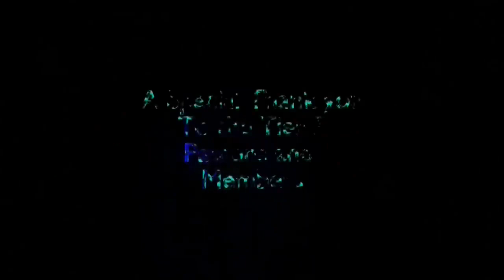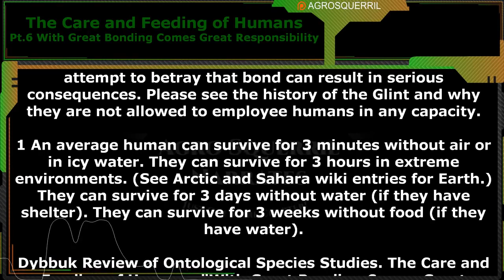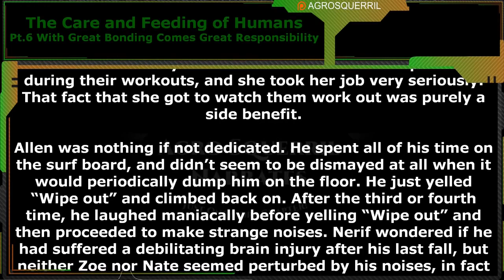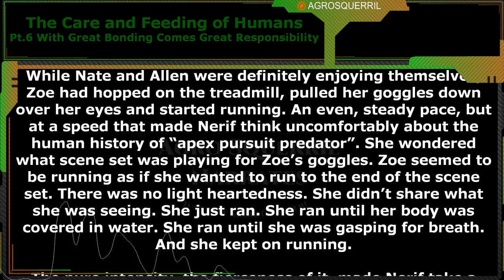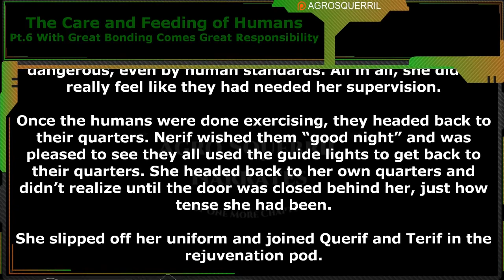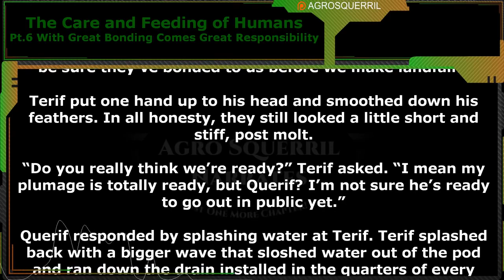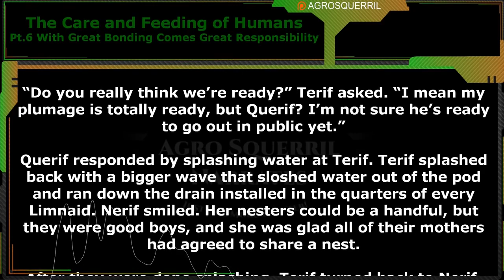The Care and Feeding of Humans Ch.6 | Science Fiction Audiobook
Thank you to Tier 4 and 5 Patreons and Channel Members:
Ágoston Szabó
AmbroseKTal
Andrew MacBride
angry t1t5
Arthur
B-Robbo
Blueberry Cat
Brian Means
Bryan Hanley
bushmaster177
Cam Maxwell
Casper Arnholtz
David Lemons
DoomSnek
Dr. Joy
Dragzoon W.R.E
DrakeBear
E-Machine-O :l
Fred Williamson
ghost347 X
GreatGreenGoo
Green Raccoon
Gunny177
Ithilia
Jack Everfree
Jacobson_exe
John McGee
Kage Forest
Karolis Vasiliauskas
LanScaper
Lauren Kramer
lightsjoc ltwz
Lord Azrekahl
Lynae Hill
Maple Tree Studios
MrBishop077
Quantem Wensday
SaltyIceteaMaker
Sans the Skeleton
theodine orkster
Thirg
tommygun1119
tommygun1119
Trevor Smith
William Howard